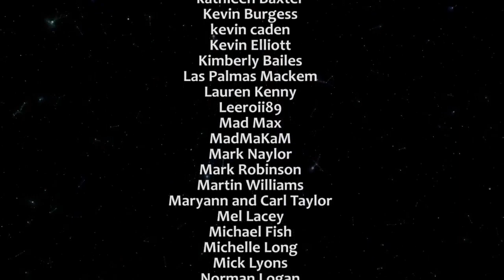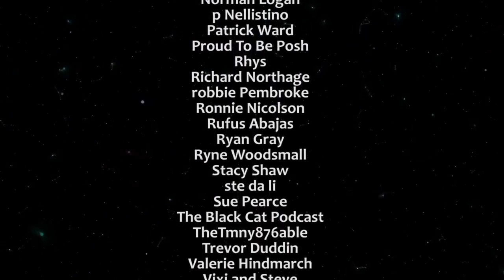SAFC Fan Tv Extra Time - Episode 2 - 16/09/2023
Join Conrad, Mike and Wayne as they chat all things SAFC including QPR, Blackburn, stories from days gone by and much more.

TOFFS (The Old Fashioned Football Shirt) is sponsoring SAFC Fan Tv and they wanted to give something back to the fans of SAFC Fan Tv. and use the code SAFAN15 for a discount on your purchases. They have lots of football kits, clothing and loads of gift ideas so please check them out.

SAFC Fan TV MUGS, T-SHIRTS & KEYRINGS

Our live streams are now available as a Podcast so you can listen on the go from the below platforms:-

IMPORTANT - Please note that any of the views expressed by any one individual do NOT represent the views of Sunderland Association Football Club. Interviews of guests or any public appearances do not necessarily represent the views of SAFC Fan TV. If we like, retweet, share or comment on any public post it does not represent endorsement or approval by SAFC Fan TV or Sunderland Association Football Club.